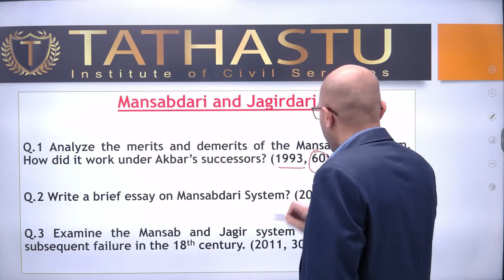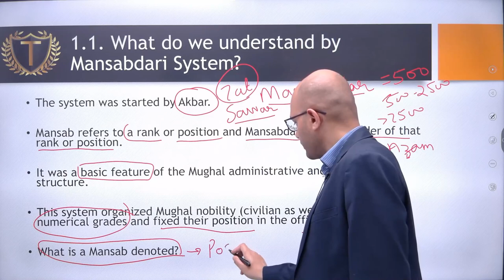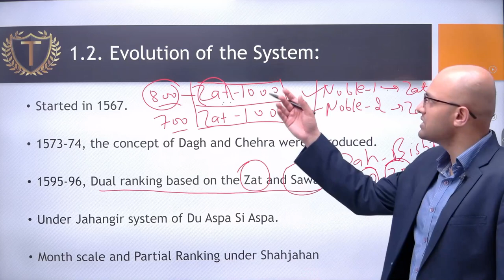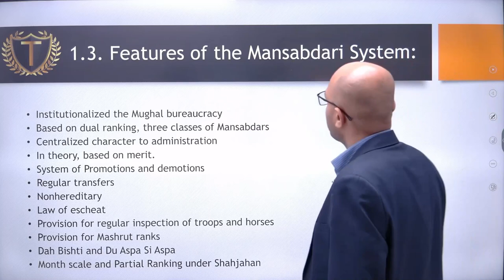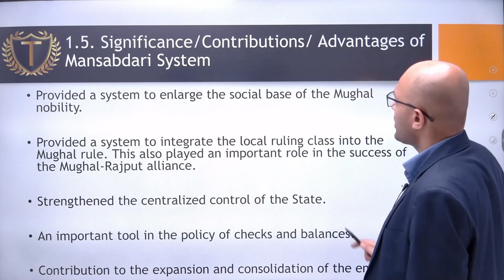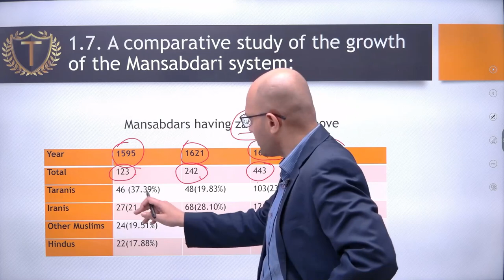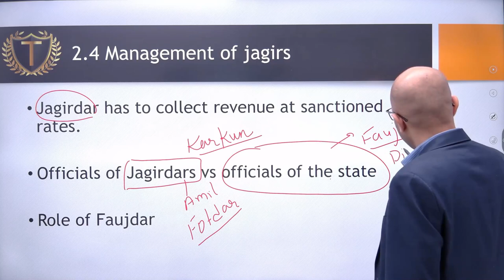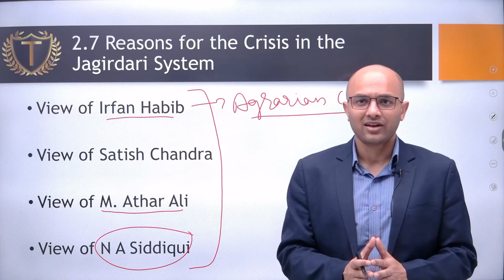Mansabdari and Jagirdari | SAGAR GUPTA SIR | TATHASTU-ICS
The Mansabdari and Jagirdari systems were both administrative systems used during the Mughal era in India, from the 16th to the 18th century.

Demo Classes are available for G.S. Foundation Batch and the Batch Starts on the 10th of June by Dr. Tanu Jain for philosophy optional. 👇

Let's clear UPSC with Tathastu!